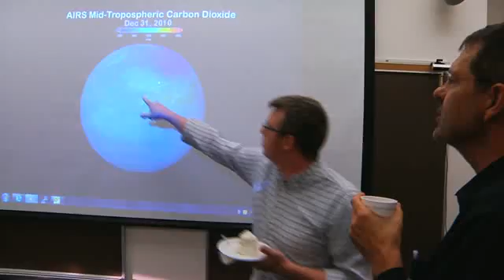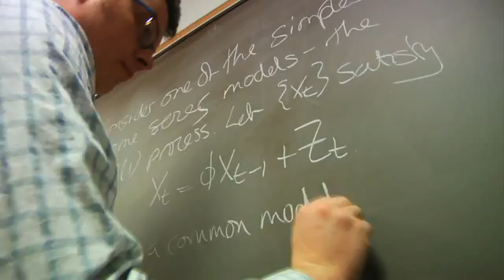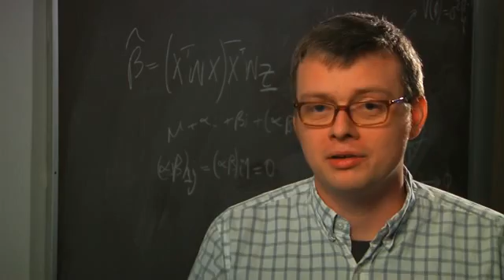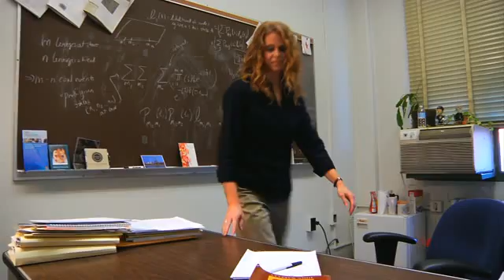Department of Statistics - Ohio State University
The Department of Statistics at Ohio State University is a high quality, diverse department. Research includes both theory and application. Faculty and students all participate in substantial collaborative research with scientists, engineers and medical staff at Ohio State and universities in the US and abroad as well as businesses and the wider community. Graduate students have several paths available, ranging from a professional Masters in Applied Statistics to a PhD in Statistics or PhD in Biostatistics.